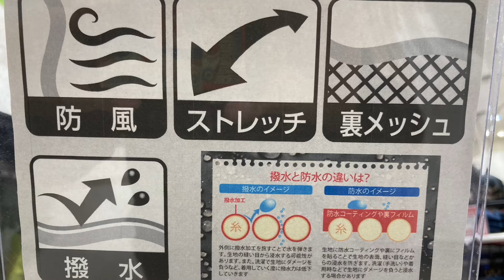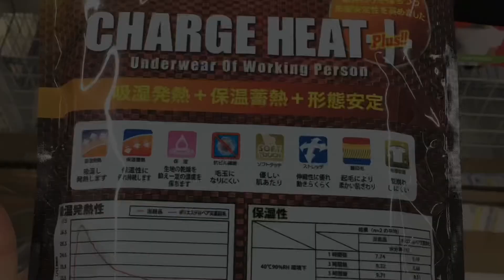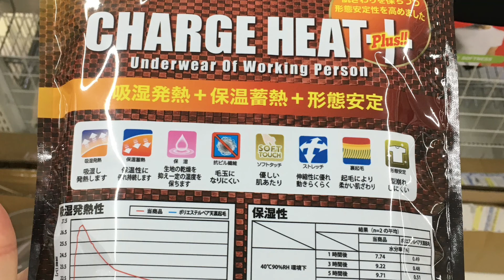"作業服業界のそこに…？！" 第56回『そこそこラジオ』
第56回の今回は、『作業服業界のそこに…？！』な感じの内容です！